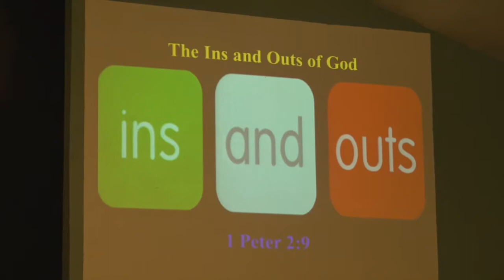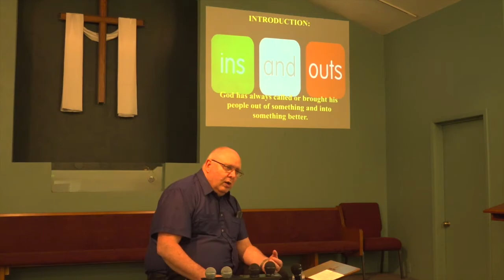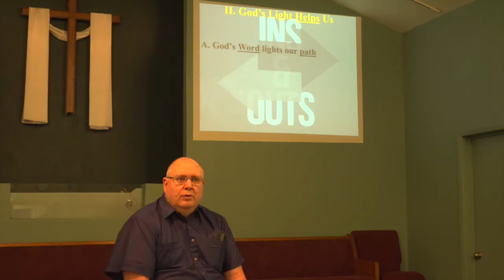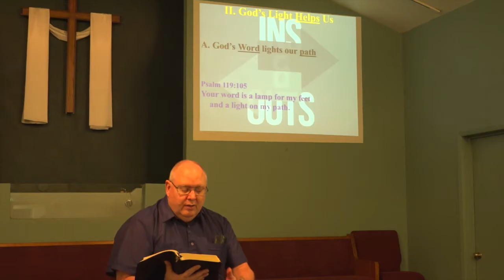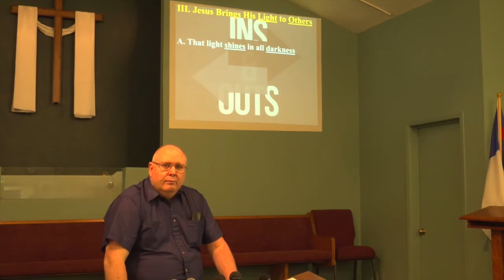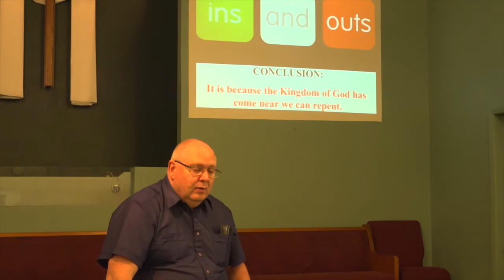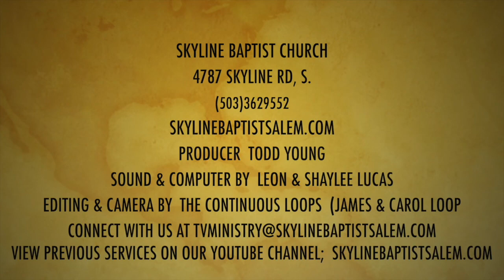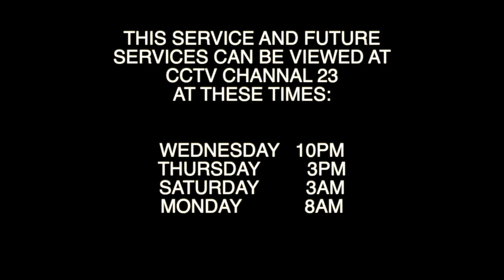The Ins and Outs of God 2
God calls us out of darkness into his marvelous light.